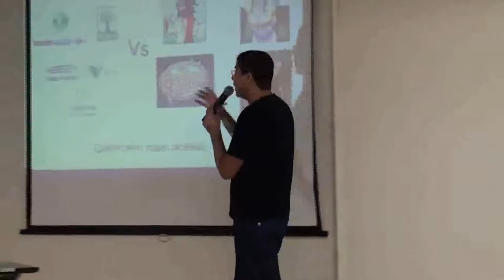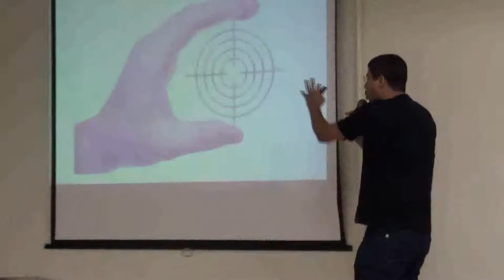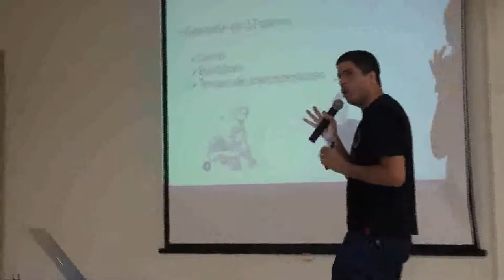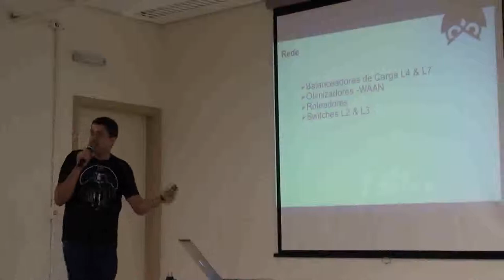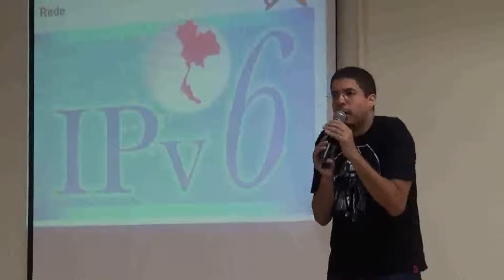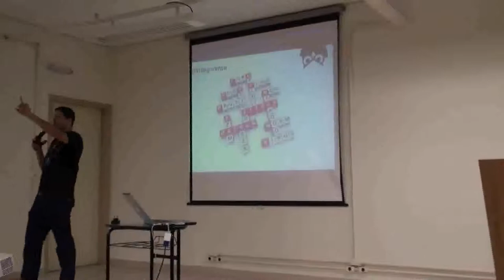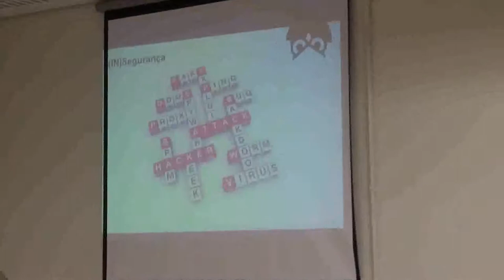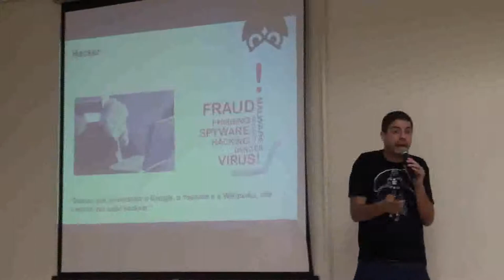Flisol Indaiatuba 2012 - Palestra: O que são projetos web complexos? - Parte 2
Palestra: O que são projetos web complexos? - Parte 2

Palestrante: Gustavo Lima - Responsável pela implementação de um dos primeiros provedores de Internet no Rio de Janeiro. Esteve na IBM (EUA) participando do desenvolvimento do WebSphere Application Server 7. Atualmente está na HP, atendendo clientes como Vale, TAM, Abril, Natura e Net, em ambientes de missão crítica. É o mantenedor do site Coruja de TI e o organizador do Web Security Forum

Conteúdo: O objetivo da palestra é trazer informações atualizadas sobre projetos complexos de aplicações para a Web, dando ênfase aos aspectos relacionados à infraestrutura e recursos de segurança necessários aos ambientes que hospedarão essas aplicações. Tópicos: Arquitetura de Projetos Web, Rede, Segurança, Balanceamento de carga, Servidores - Web - Aplicacionais, Performance, Monitoração, Cloud Computing & Virtualização.